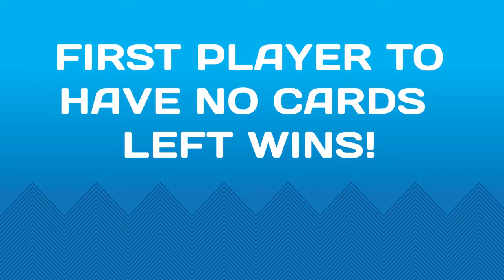How to Play the Turdies card game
A fun and quick playing card game for kids and kidults alike.

Turdies is a hilariously fun family card game where players take turns to try to get rid of all their poopie cards by matching by family or colour, whilst sneaking in a few whoopsie cards to trip up their opponents to win, but watch out, some of these hilarious cards require the player to perform some ridiculous moves...

It's a fun, fast paced and simple to pick up playing card game where adults, grannies, grumpy uncles, trendy teens can laugh and have fun, suitable for ages 5 and up, no batteries, no computer, just plenty of guaranteed giggles!  It's also very portable so you can pop it in your pocket and take it anywhere!

The artwork is full of cheeky illustrated characters, that will have everyone in stitches, don’t worry they are not crude, so if you're okay with a bit of toilet humour, then Turdies is a perfect game  to bring fun and laughter to your day.